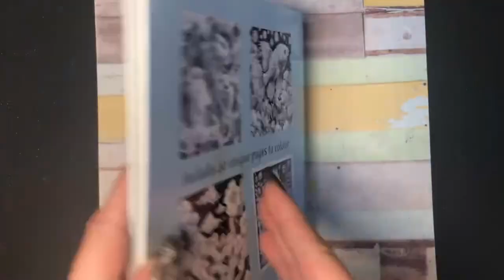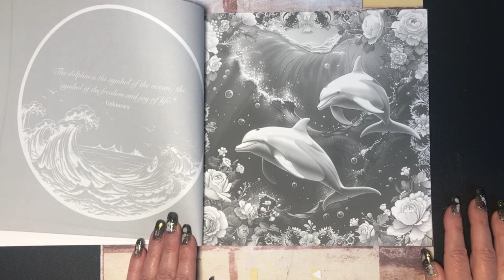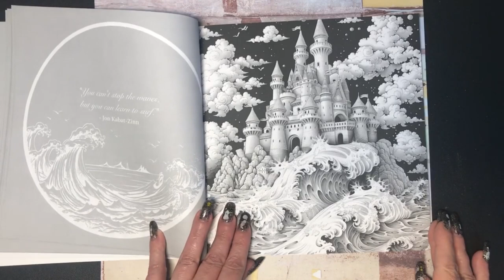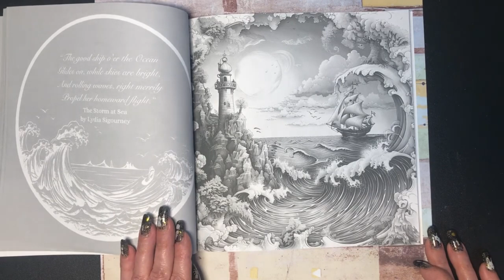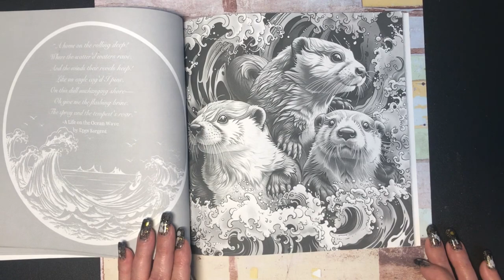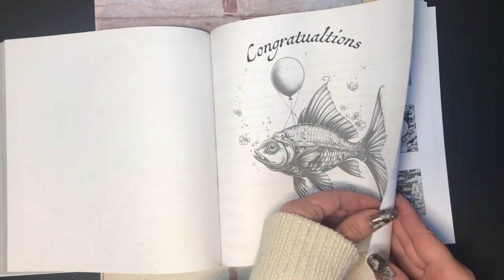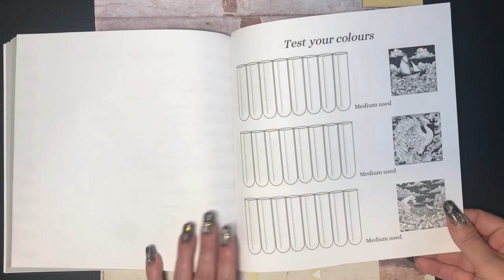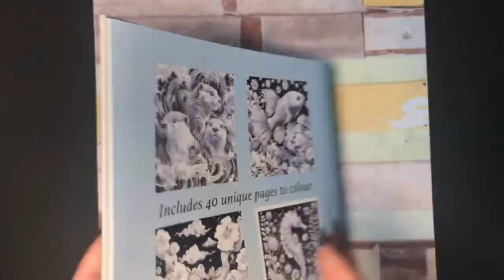The Art of Colour Waves of Imagination | Molly Jack | Flip Through | Adult Coloring Book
Full flip through of Molly Jack's latest book in her Art of Colour series

Waves of Imagination